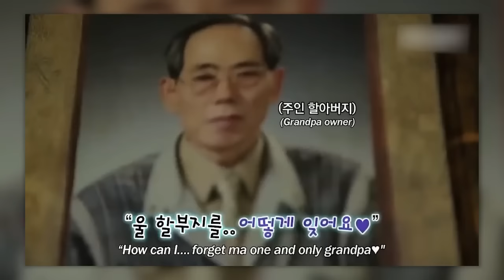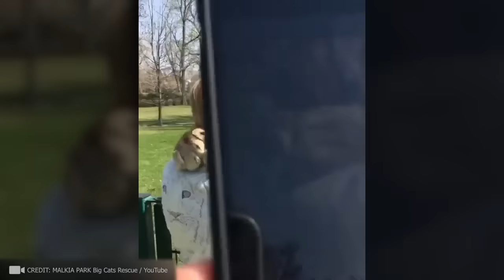Most Emotional Animal Reunions With Owners After Years! | Best of 2023 !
We all have our families, friends, jobs, and hobbies, but what about our pets? We’re all they’ve got! These animals spend their entire lives waiting for us to come home, so...as soon as you hit that notification bell, we'll share the most emotional moments When Animals Don't Forget Their Humans with you! And before that just promise never to leave your pet at home alone for a long time again, OK?